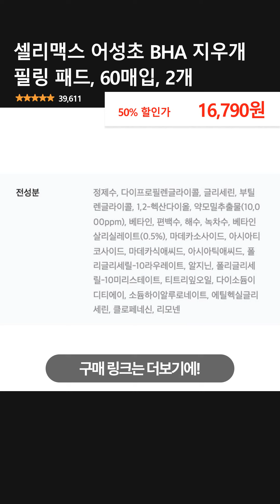셀리맥스 어성초 BHA 지우개 필링 패드, 60매입, 2개